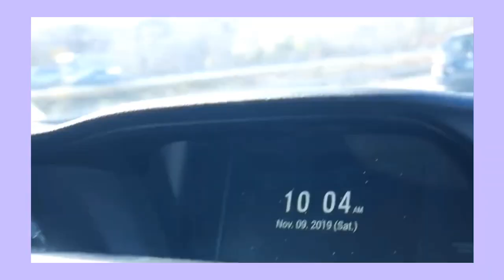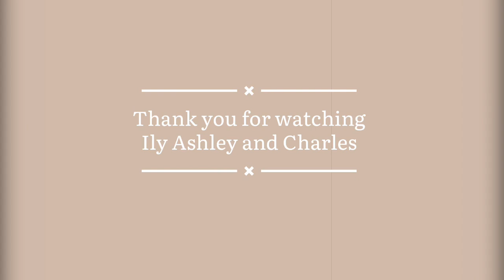Charles being the Family boyfriend!!!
Hello!!
Here is another video about Charles!!